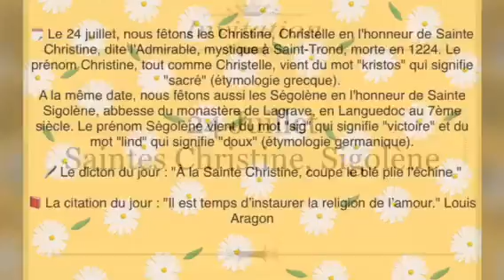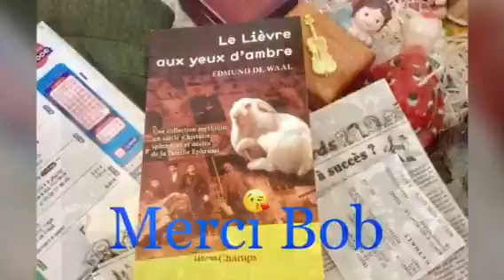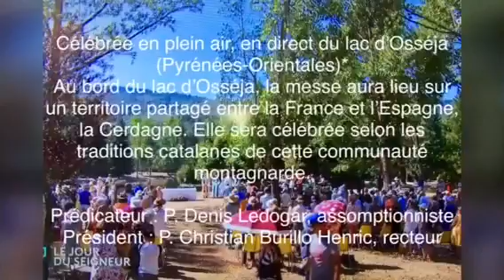Bon Dimanche 24 Juillet 2022🍀🌹🕊Bonnes Vacances ❤️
🍀🕊💙💛❤️Paix et Santé à tous. God Blessings ❤️🙏💝